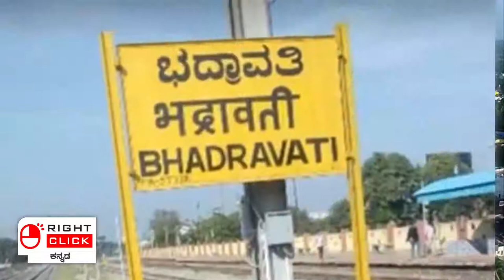ನಗರ ಸಭೆ ಚುನಾವಣೆ 2021 ಭದ್ರಾವತಿ ವಾರ್ಡ್ No 26 - INC ಅಭ್ಯರ್ಥಿ ಶ್ರೀಮತಿ ಸರ್ವಮಂಗಳ ಬಿ.ಪಿ. | Sarvamangala B.P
Mrs Sarvamangala B.P Congress Party Candidate from Ward no 26 bhadravathi Municipal Election 2021

ನಿಮ್ಮ ಹಳ್ಳಿ ನಗರಗಳಿಗೆ ಸಂಬಂಧಿಸಿದ ವಿಶೇಷ ಸುದ್ದಿಗಳನ್ನು ನೀವು ನಮಗೆ ಕಳುಹಿಸಬಹುದು, ಅದನ್ನು ನಾವು ನಮ್ಮ ಚಾನಲ್‌ನಲ್ಲಿ ಹರಡುತ್ತೇವೆ. ಸುದ್ದಿ ಕಳುಹಿಸಲು ನಮ್ಮನ್ನು ಸಂಪರ್ಕಿಸಿ
ಕೆಳಗಿನ ಈ ಲಿಂಕ್ ಅನ್ನು ಕ್ಲಿಕ್ ಮಾಡಿ, ನೀವು ಎಲ್ಲಾ ಮಾಹಿತಿಯನ್ನು ಪಡೆಯುತ್ತೀರಿ

ಅಂತಹ ಇನ್ನಷ್ಟು ಆಸಕ್ತಿದಾಯಕ ವೀಡಿಯೊಗಳನ್ನು ನೋಡಲು, ಚಾನಲ್‌ಗೆ ಸಬ್ಸ್ಕ್ರೈಬ್ ಮಾಡಿ-

ಈ ಸಾಮಾಜಿಕ ಮಾಧ್ಯಮ ಚಾನಲ್‌ಗಳಲ್ಲಿ ನೀವು ರೈಟ್ ಕ್ಲಿಕ್ ಡಿಜಿಟಲ್ ಮಾಧ್ಯಮದೊಂದಿಗೆ ಸಂಪರ್ಕ ಸಾಧಿಸಬಹುದು-